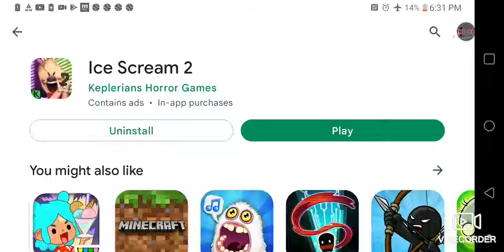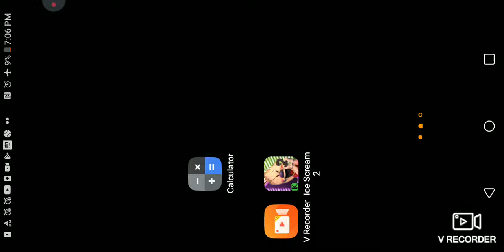July 23, 2022